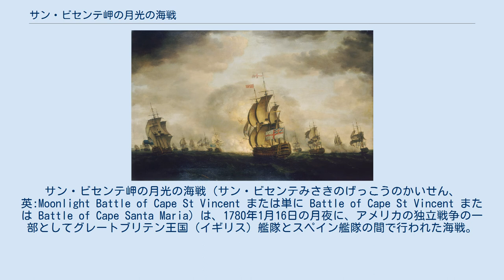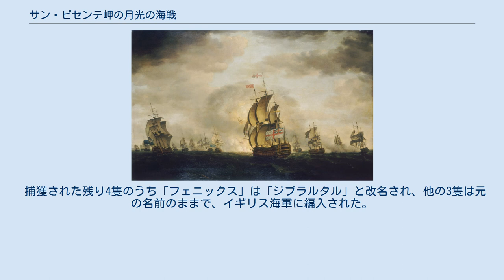サン・ビセンテ岬の月光の海戦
ジョージ・ロドニー
サン・ビセンテ岬の月光の海戦（サン・ビセンテみさきのげっこうのかいせん、英:Moonlight Battle of Cape St Vincent または単に Battle of Cape St Vincent または Battle of Cape Santa Maria）は、1780年1月16日の月夜に、アメリカの独立戦争の一部としてグレートブリテン王国（イギリス）艦隊とスペイン艦隊の間で行われた海戦。
 ポルトガルのサン・ビセンテ岬の沖でジョージ・ロドニー提督指揮のイギリス艦隊とドン・フアン・デ・ランガラ提督指揮のスペイン艦隊によって戦われ、イギリス艦隊が勝利した。
荒れる海で午後4時に開始された戦闘は皓々たる月光の下、午前2時まで続いた。
帆走軍艦の時代に夜間に海戦が行われることは珍しかったため、特に「月光の海戦」と呼ばれる。
 ロドニーの艦隊は、スペインによって封鎖されていたジブラルタルの救援に赴く途中、ポルトガル南西部のサン・ビセンテ岬沖で戦列艦9隻からなるデ・ランガラ指揮の小艦隊を捕捉した。
デ・ランガラの艦隊はそもそも戦列艦11隻で構成されていたが、2日前の強風により「サン・ヘナロ（San Genaro）」（74門）と「サン・フスト（San Justo）」（74門）が切り離されていた。
 ロドニーは18隻の戦列艦で横陣を作りスペイン艦隊に迫った。
デ・ランガラもまず自分の艦隊に戦列を作るよう命令したが、イギリス艦隊が2倍の戦力を持っていることを知ると、全艦に対して、総帆を張り上げて南方100マイル（160 km）の母港カディスへ逃げこむよう命令した。
午後2時、ロドニーは全艦隊に追跡を命じ、全速力で追跡して追いつき次第交戦するように命令を下した。
当時、イギリス海軍の艦は、海洋生物の付着を防ぐ銅の外皮で船腹を覆うことを始めており、そのためスペイン艦より高速が出せたので、ほどなくスペイン艦隊に追いついた。
 午後4時ごろ、追跡を始めて2時間後に、イギリスの軍艦「ディフェンス」、「ベッドフォード」、「レゾリューション」および「エドガー」が攻撃を開始した。
午後4時40分、イギリスの「ビヤンフザン」（64門）がスペインの「サント・ドミンゴ」（70門）に攻撃を仕掛けようとした刹那、「サント・ドミンゴ」が爆発した。
乗組員は全員死亡した。
ほどなく日没となったが、追跡は闇と荒天を衝いて行われた。
午前2時、スペイン戦隊の先頭の艦が降伏するとすべての砲火が止んだ。
2隻の戦列艦と2隻のフリゲートが逃亡したが、デ・ランガラの旗艦「フェニックス」（80門）を含む6隻が捕獲された。
夜明けには、ロドニー艦隊は浅瀬に達しており、そこから沖合に出ることが急がれたため、それ以上追跡を続けることはできなかった。
 海戦におけるイギリス側の犠牲者は、戦死32名、負傷102名であった。
 捕獲艦のうちの2隻、 - 「サン・フリアン」と「サン・エウヘニオ」 - は、指揮を取ったイギリス士官が海岸線に関する知識を持たず、強風を衝いて航行させるためにスペインの艦長の助けを借りる必要があったために、スペイン人乗組員により奪還されてしまった。
「サン・フリアン」の艦長は捕獲後も艦に残っていたが、自らの指揮権を回復することなく手助けをすることを拒んだのである。
 捕獲された残り4隻のうち「フェニックス」は「ジブラルタル」と改名され、他の3隻は元の名前のままで、イギリス海軍に編入された。